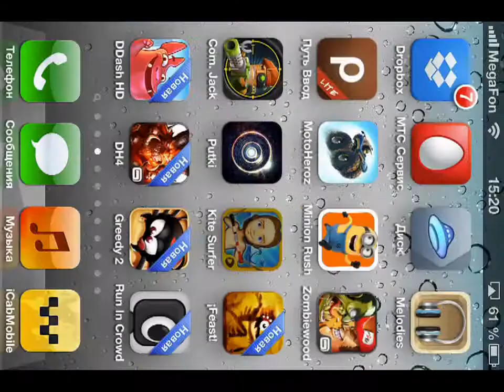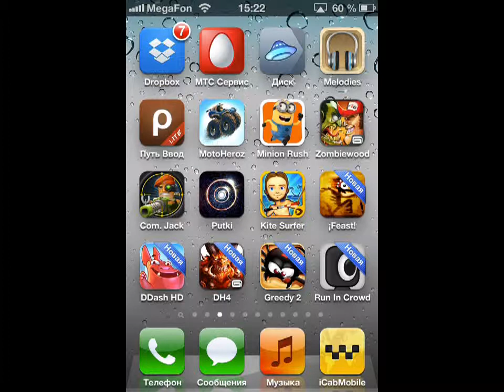Kite Surfer ios gameplay